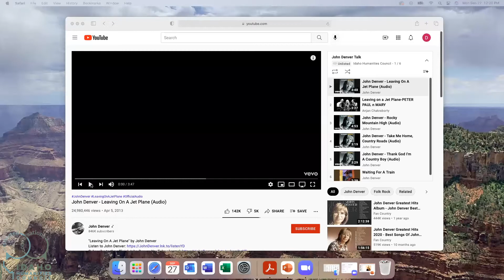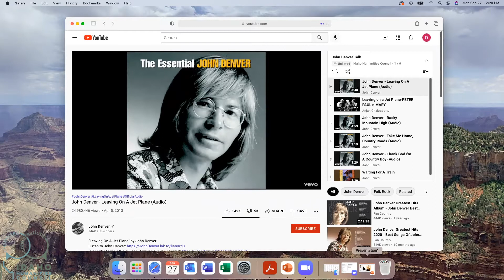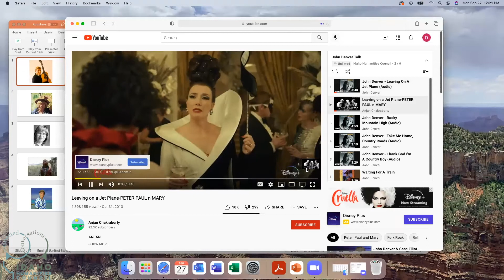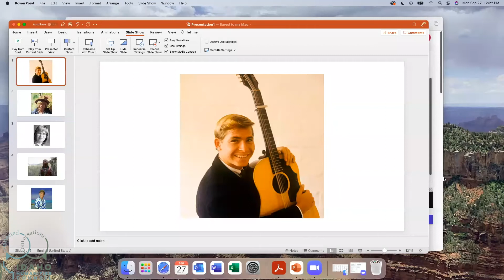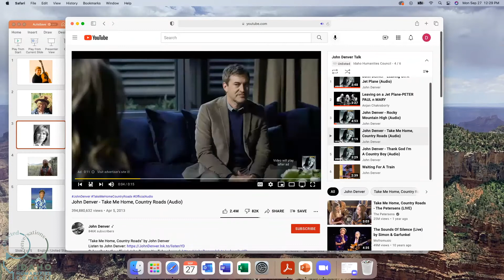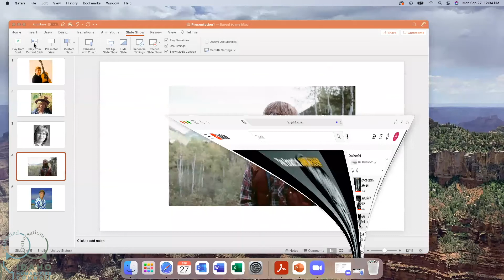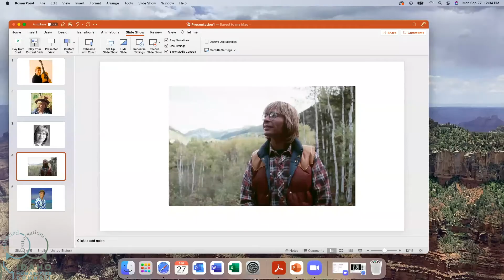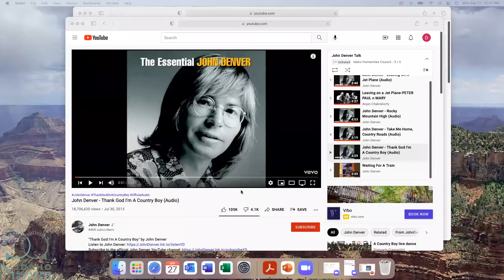The life of John Denver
John Denver is one of America’s greatest country-folk singer/songwriters. With over 30 albums in his discography, Denver was more than just a performer. He was an actor, environmentalist, and humanitarian  whose efforts continue to be celebrated. He had a raw talent and unique ability to capture the essence of everyday issues through music that seemed to flow from him with deep conviction, especially through the song, Take me Home, Country Roads which is one of the four state anthems of West Virginia.